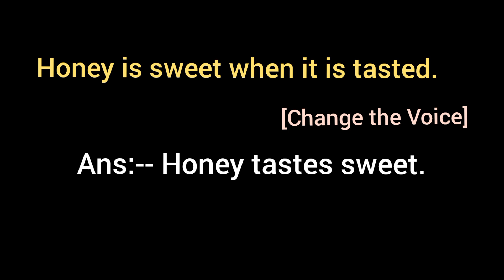Honey is sweet when it is tasted. [ Change into Passive Voice ]